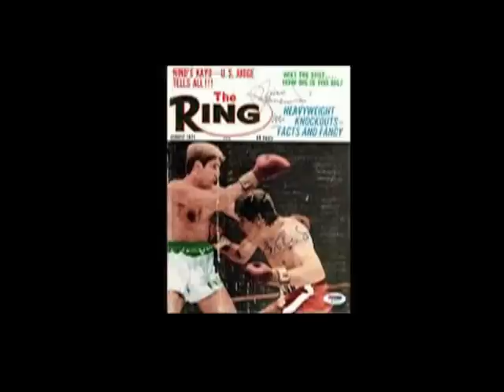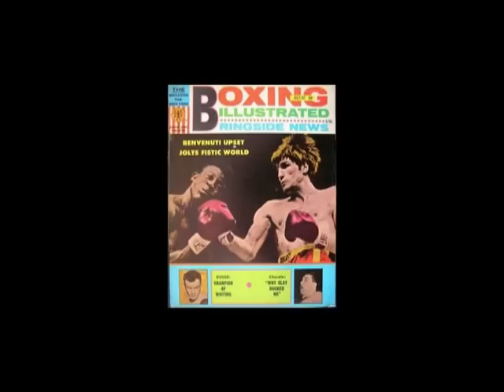Carlos Monzon KOs Nino Benvenutti, Monaco 1971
In his first defence Carlos Monzon sends former champ Nino Benvenuti in to retirement.
But why did Benvenuti´s corner throw in the towel in surrender?